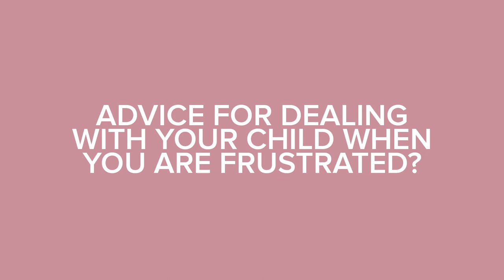Back To School Advice From A Kindergarten Teacher | Molly Sims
Summer is a hard time as a momma. I’m constantly trying to keep my kiddos engaged scholastically with their reading and math. I accosted Brooks’ kindergarten teacher and made her film this video with me to help all of you get your kiddos ready for back to school!

Check out her favorite resources & shop our back to school must-haves